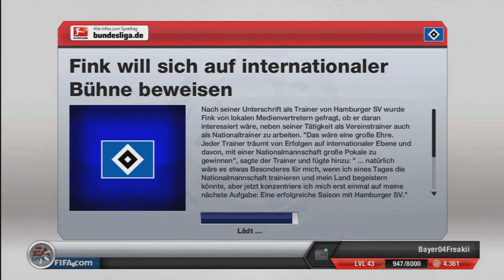Let's Play FIFA 13 Karrieremodus #03 - Und unser Team ist...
Herzlich Willkommen, liebe FIFA Freunde zu FIFA 13.
Den Karrieremodus gehen wir zusammen an und eure Entscheidungen sind wichtig für den Verlauf dieses Let's Play.
Wir freuen uns auf zahlreiche Untestützung und während des LP wird natürlich auch mal mit Tim ein Spiel absolviert.
Ich denke mal die Entscheidung wurde gut und gerecht getroffen.
Dann gehen wir mal rein und verschaffen uns einen ersten Überblick über unseren neuen Verein.
FM 13 vorbestellen:

FIFA 13 bestellen: